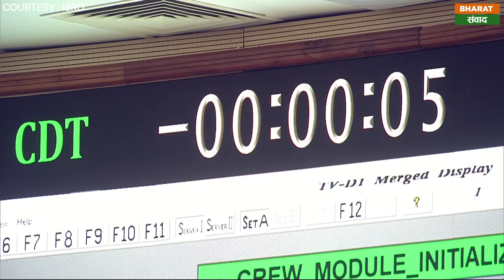Gaganyaan TV D1 Mission : अचानक क्यों रुक गया इसरो का गगनयान मिशन फिर हुआ ये ?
चंद्रयान के सफल लॉन्च और लैंडिंग के बाद से ही सबकी नजरें भारत के गगनयान मिशन पर टिकी हुई हैं। तमाम मुश्किलों को पार करते हुए इसरो ने गगनयान मिशन की पहली टेस्ट फ्लाइट लॉन्च की। इसरो ने आज सुबह 10 बजे श्रीहरिकोटा के सतीश धवन अंतरिक्ष केंद्र से गगनयान के क्रू मॉड्यूल को सफलतापूर्वक लॉन्च किया है। जिसे टेस्ट व्हीकल अबॉर्ट मिशन-1 और टेस्ट व्हीकल डेवलपमेंट फ्लाइट भी कहा जा रहा है। लेकिन इस लॉन्चिंग के ठीक पहले सब ने दांतो तले उंगली दबा ली थी। यान की लॉन्चिंग को लॉन्च से ठीक पांच सेकेंड पहले रोकना पड़ा था। दरअसल तब इंजन में कोई तकनीकी खराबी आ गई थी